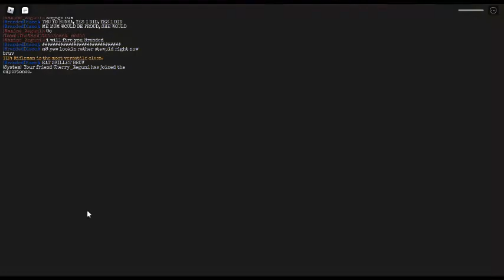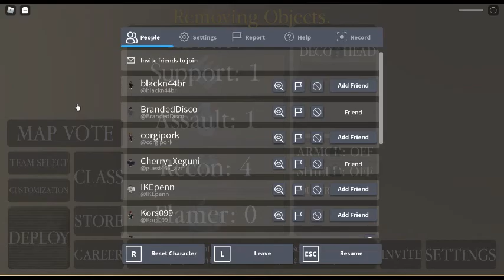WW1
Yes  i'm Matt_Xeguni